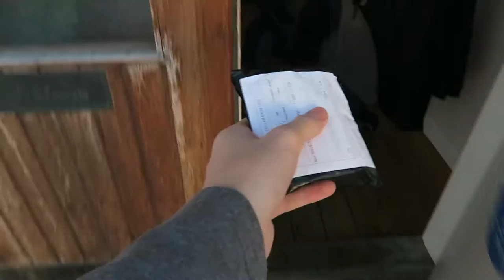Squash och Skate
Vlog #1
Ny video varje söndag!
Music: The Knife - Pass this on, Qole - Sound The Alarm